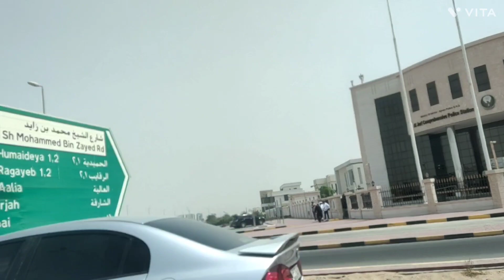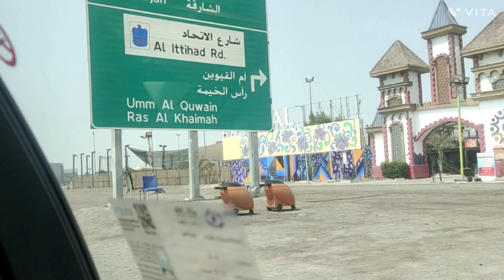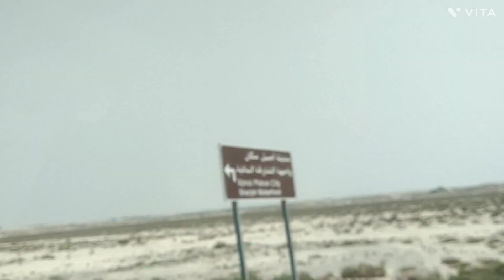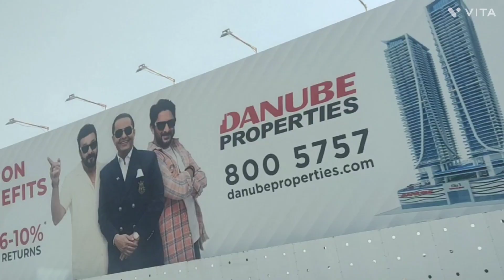umm al quwain city//journey of umm al quwain uae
umm al quwain uae // journey of umm al quwain ramla finger centre#reels